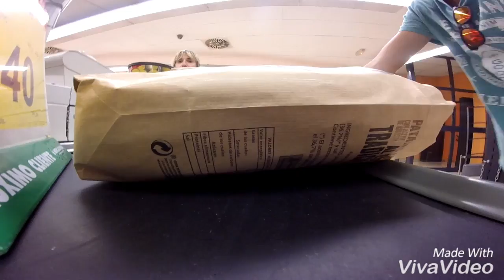Epic Vlog Segorbe 2016 (clickbait)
Próximamente entrevista a Break y actividades nocturnas de Foscenciunas.